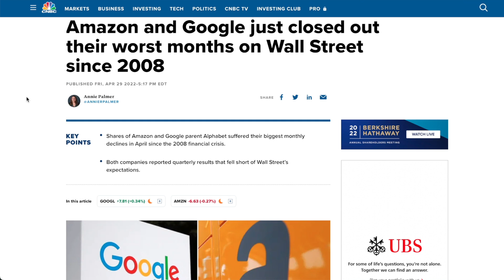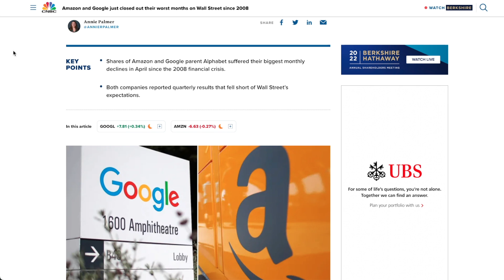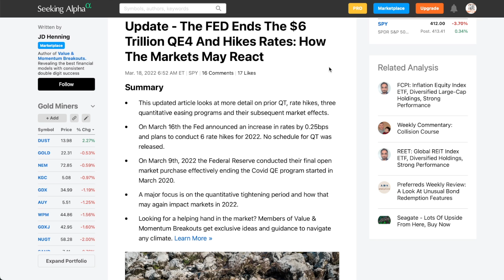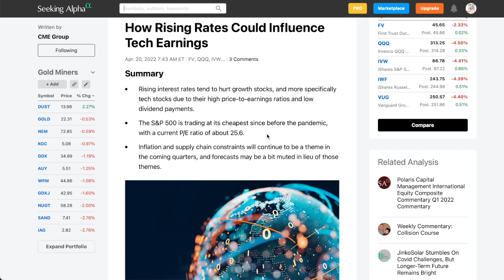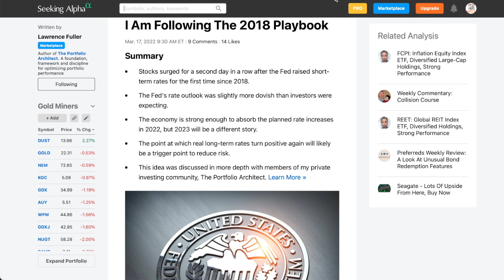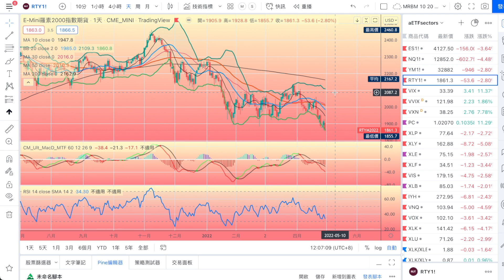[九哥話] 2022-05-01 科技股神話終於幻滅了？！(精簡版)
2018年8月開始教授投資班，我們現在主要有四個親自教授課程：
期指期權特訓班：學習金融衍生工具的風險管理和交易技術以及紀律性。
價值投資班：學習長期投資的理論和操作。